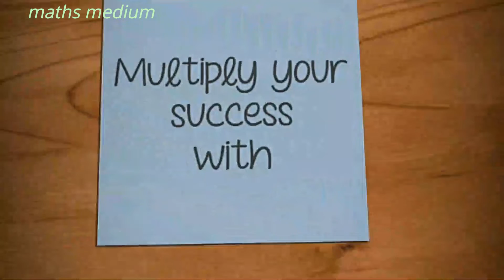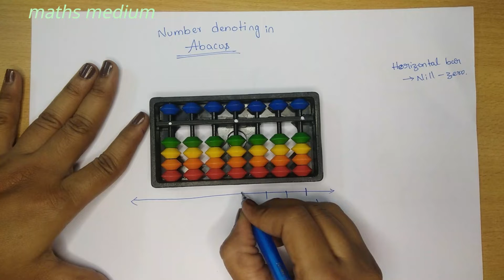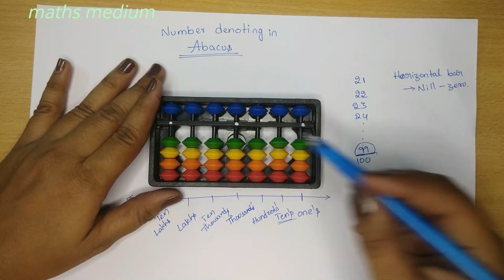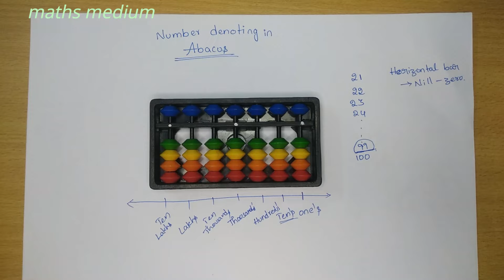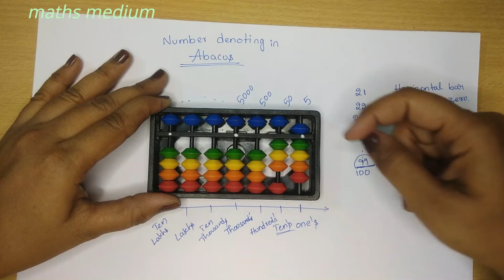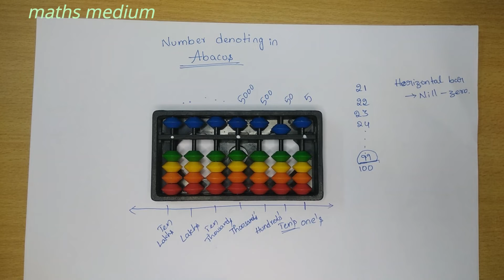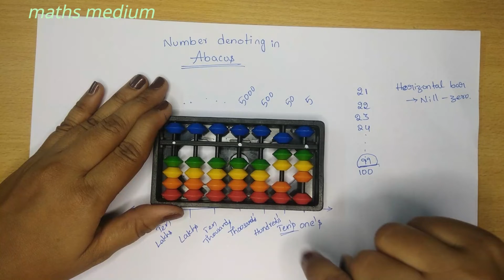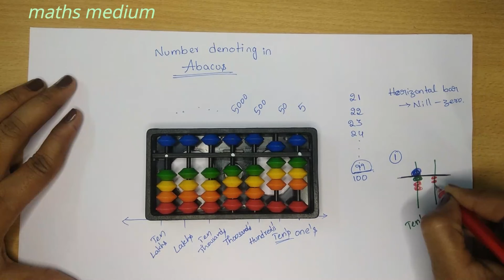abacus||Introduction||Session-3||తెలుగులో ఎక్సప్లనేషన్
If you are interested to buy both 7-rod along with 17 rod abacus
please click below link(Note:i didn't get any benefits from this purchase)

for more about abacus classes click below links